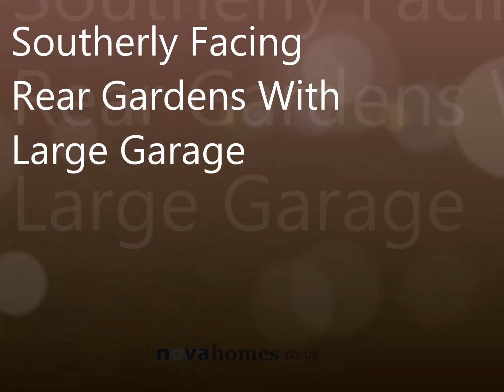west malling drive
3 bed semi det family home benefiting lounge with feature dual wood burner, modern fitted kitchen, large conservatory, 3 sizable bedrooms & modern fitted shower room, generous southerly facing rear garden, driveway parking for 2/3 vehicles & larger than average garage & fitted owned solar panels